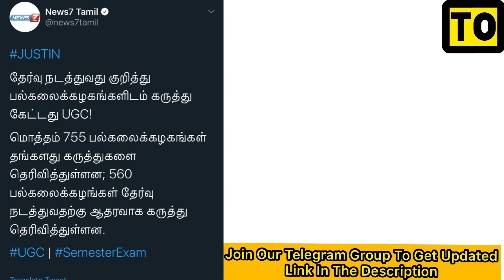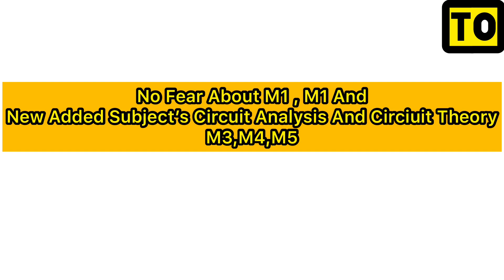Anna University | Master Plan | Semester Exams | Tamil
From This Video You Will Be Able To Know What Is The Current Update About The Exams Anna University In Tamil